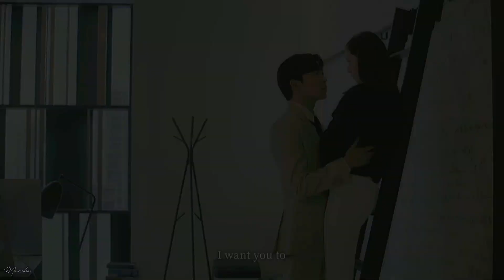“I want you to the bone…” — 노고진(Noh Go-jin) X 이신아(Lee Shin-ah) | Crazy Love(크레이지 러브) FMV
song : To The Bone by Pamungkas

I still can’t believe that this week would be the finale for Crazy Love😭
even though I still want to see their moments longer, because I haven't liked a rom-com drama like this for a long time. I really really love them so much🥹❣️
so, here’s another fmv before the finale:"